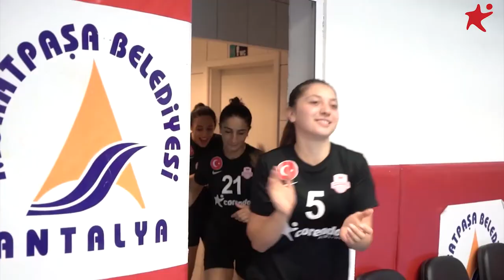Corendon Sport Talks 4. Bölüm - Başak Koç ve Muratpaşa Belediyespor Kadın Hentbol Takımı - Tanıtım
Corendon Airlines için hazırladığımız "Corendon Sports Talks" serisinin 4. bölüm tanıtımı sizlerle.

Çekimleri Antalya Müzesi'nde gerçekleşen yeni bölümde, Başak Koç, Antalya Muratpaşa Belediyespor Kadın Hentbol Takımı'ndan Diğdem Hoşgör ve Gülsüm Güleçyüz ile birlikte hentbola, takım ruhuna ve kadınların spordaki başarılarına dair keyifli bir sohbet gerçekleştirdi.

Sizler de, Corendon Sport Talks serisinin bu bölümünde, hentbolda kadınların başarısını ve kariyer yolculuklarını dinlerken ilham alacaksınız.

Corendon Airlines ile birlikte, bizler Medesia ailesi olarak her zaman, her alanda kadınların destekçisi olmaya devam edeceğiz.

Marka: Corendon Airlines
Yapımcı / Producer : Gökşen Bozkoyunlu
Sunucu / Moderator : Başak Koç

Yönetmen / Director : Emrah Tarım
Teknik : Mustafa Gündüz
               Serdar Özkan
Jimmy: Sedat Koçak
Kamera: Özcan Aksunger
                Mustafa Eser
                Ozan Ziya Orbay
Reji: İsmail Bilgin
         Avni Alkan
Kurgu / Post-Production : Avni Alkan
                                              İsmail Bilgin
Görsel&Efekt / Visual&Effects : Mustafa İlkay Tapik
Çeviri / Translation : Kerem Keskiner
Yapım Ajansı / Producer Agency : Medesia
Yapım / Production : Kanguru Film
İşaret Dili / Sign Language : Neslihan Kurt